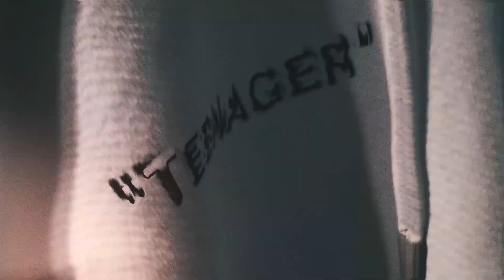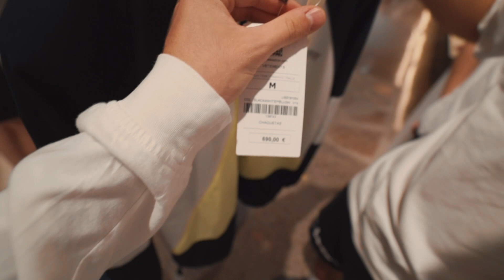DE COMPRAS CON AGUSTIN, AMPETER Y VICENS!! (OFF WHITE, NIKE, GUCCI, VETEMENTS..) +4000€ [bycalitos]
➡️ Hoy os traigo un vídeo DE COMPRAS CON AGUSTIN, AMPETER Y VICENS!! Comprando ROPA STREETWEAR de OFF WHITE, NIKE, GUCCI, VETEMENTS... +4000€!! Espero que os encante

★ Clips gracias al edit de Jacar!

⏩ Otros DOS videos que os pueden MOLAR! ⏪

★ Espero que os haya ENCANTADO EL VIDEO! Si te ha molado, pues ya sabes bribón ( ͡° ͜ʖ ͡°) xd...Nos vemos en la siguiente!